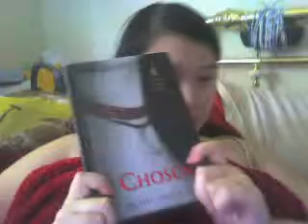Book Review: Chosen By P.C. + Kristen Cast